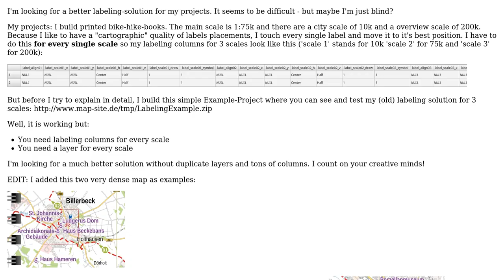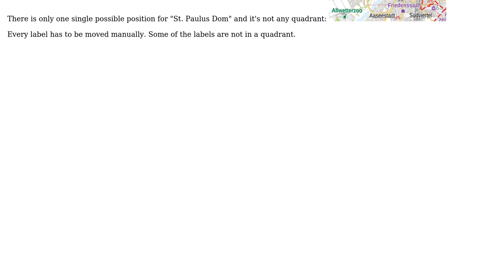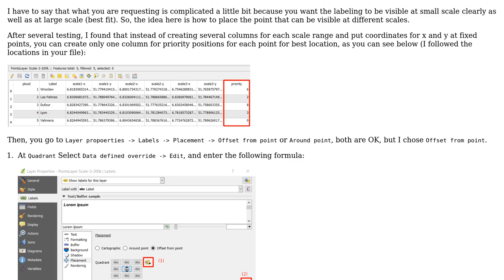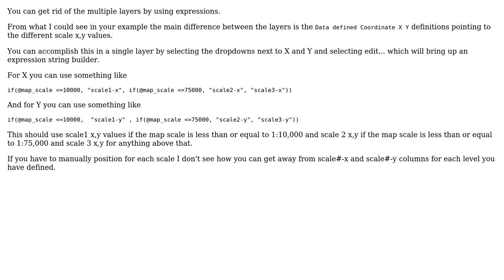GIS: Data defined label position for more than one scale in one layer (2 Solutions!!)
GIS: Data defined label position for more than one scale in one layer

With thanks & praise to God, and with thanks to the many people who have made this project possible! | Content (except music & images) licensed under CC BY-SA | Music | Images & others | With thanks to user TJ Rockefeller user MAP user ahmadhanb and the Stack Exchange Network Trademarks are property of their respective owners. You are responsible for your own actions.